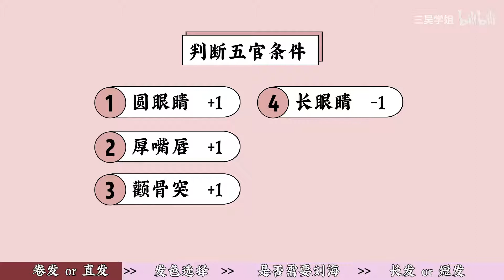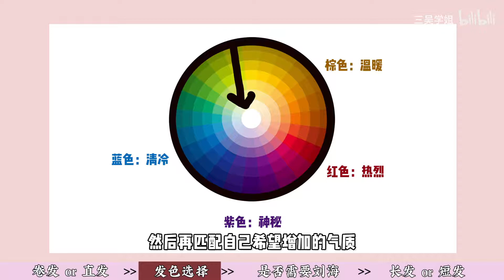1分钟！判断适合什么卷度/发色/长短/刘海！超干货发型总结根据五官气质选发型